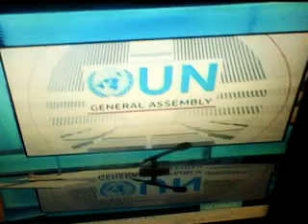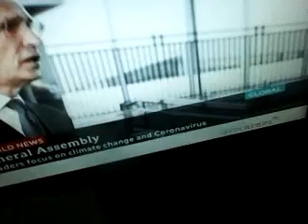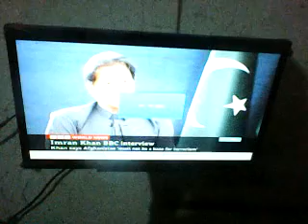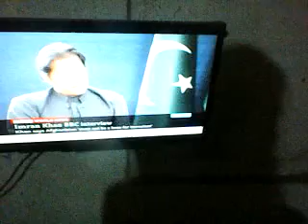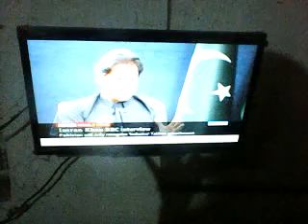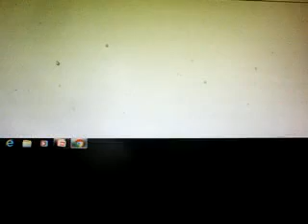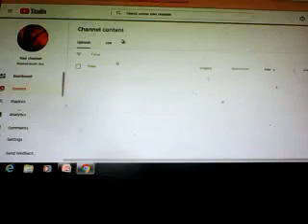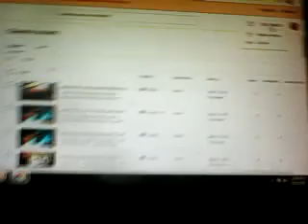Climate change - As raised at UN general assembly meet 2021 by Joe Biden USA to escape from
His Guilty as  His country business persona  sea pirates who provided his party funds digital hacking postal vote  arranging   thsu to suppress allegation made against him by sri Robn ji   from Ind apreceptros  such theri crime doing their further  blaming CO2 emissions  developing countries  as such wrong illegal criminal  way blaming other he will be highly punishable for that extremely  tellign lies supressign real cuase facst hwo man made  punishment  awaitign for tjsoe Usa White office zpopel all for thso ,os;feda spernoal inetrets absis    USA   UK Indian government involvement due ti  a are there Joe Biden UK Boris Jonson  Indian Modi  government people set up doing man made ffrot bsisi to touse their enemies killing  -man made – scientific witchcraft – sea-watery witchcraft – undersea base disturbing – underneath attacking-  Cardiac arrest –underneath man play –undersea man play -  warming after immediate cooling -  suffocation creation –  sudden death  –  weight feeling – mind aberration - wind direction change –sudden -   wind flow chocking–   man made efforts - underneath man made  human killing -  blaming of co2 not extendable – co2 not for  cooling warming -  humanity annihilators –   covid-19 corona   -same time be  warming or cooling not permanent not every where at same  latitude -  alien  object moving mine meditative hermitage   underneath view catching in CCTV camera  – many time memory blocking sudden – even of recently done works   memorizing inability   past deed memorize blocking as if some one to help to give clue from underneath sudden – to tell memorize this time now – focal strata  focal  plane changing – throwing dense gaseous black matter  or dark light for extra  dark-ness creation – throwing red aura – or green aura or yellow aura throwing  – brown in vagina showing - all remaining in front  but unable to search out thing item as if over -looking   this thing   - premature death causing – Many  many suicide doing who not blue whale game players not    after doing quarreling misunderstanding  or humiliation  – what changes coming to impose upon me or other animal humans to make abusive aggressive error type erratic mis behavior – anguish creation in other who to remain with without cause  -   causing error in normal people behavior as  man made creation influences from strong underneath undersea medium base watery witchcraft capacity -  mind mes-merization - memory blocking -  sudden compulsion to go toilet  urinal fro urination – t body parts being or on making non functional – making   paralyzed twisting etc as man made from underneath – all . premature death felt learnt by me through third eyes as man made as  killing being made – animal or man not dying but being killed – or life ( souls) being snatched  out – being trapped in dense magnetic field causing suffocation respiratory  failure cardiac arresting  for permanent manner   -   underneath man made   mechanically killing of normal healthy almost  all death – normal chest brain belly kidney liver  heart having people been collapsed in mild corona or other  dengue etc infections –  always death  in  corona infection positive  if taken  or counted   claimed as  corona severity virulence lethalness increased  in  general manner  claiming be  fake wrong error suppressing of facts underneath attacking  Targeting  base  killing   -  when many many  being  killed by man made  from underneath attacking   where no body be said safe then how & when sudden astonishing manner dying from mild  corona infected    to die  due to corona virus - thus why question  doubts claims so many many for puzzling death happening no doctors except me learned such happening as underneath man  made killing  -  co- morbidity blaming for other organs  failure sudden Not reported learned )  be appropriate  - sudden death why doctors not blamed kidney will be failure soon co-morbidity accounting of such cases be real one not mechanically killing be taken   as many relative friendships  family members lamenting blaming doctors for such sudden death not knowing death as due to  attacked from underneath related  - sudden abnormal death happening   in India also -     sudden abnormally dying happening of   patients’  family members becoming so  ill fated depressed dishearten lamenting & lamenting blaming government doctors  etc  or not able to admitted patients to hospital when those been targeted  to be killed from underneath those efforts till  supposed to be ineffective  - as India lost in this second only star figure renowned honest healthy good looking younger aged groups  only to die much more number

e why I  am  asking these question   then what exact mortality happening worst panic creation can be justified leaving such underneath humanity making vulnerable or being killed corona virus developers same humanity annihilator team world politicians selection process as if being wrong only how to claim social medium platforms